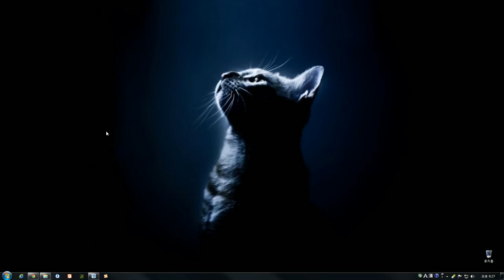검은네로] 와치독스(Watch Dogs) -당신을 지켜보고 있다- [64]